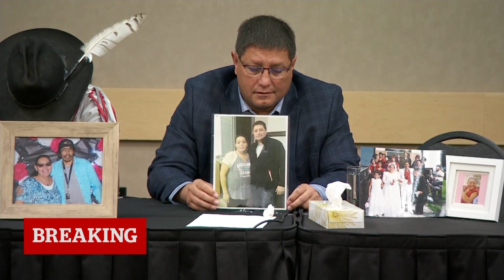Suspect in stabbing rampage, ARRESTED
Myles Sanderson arrested near Rosthern, Sask.

The sprawling search for the main suspect in a stabbing rampage in Saskatchewan is over.

Myles Sanderson was arrested near Rosthern, Sask., at about 3:30 p.m. CST Wednesday, according to RCMP. The provincewide dangerous persons alert is now over and police say there is no longer a risk to public safety.

Around 3:00 p.m. CST, Saskatchewan RCMP issued an emergency alert about a person with a knife travelling in a vehicle, last seen in Wakaw, about 90 kilometres northeast of Saskatoon.

RCMP told people in the Wakaw area to seek shelter immediately and shelter in place. They warned people to be cautious about letting others into their residence, to not approach suspicious persons or pick up hitchhikers.

The stabbing rampage left 10 people dead and another 18 injured in 13 different crime scenes in the James Smith Cree Nation area and in the nearby village of Weldon, Sask.